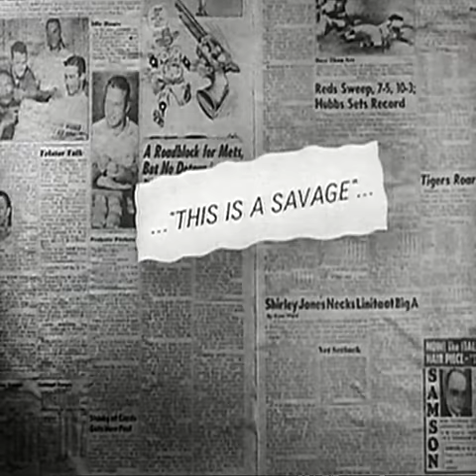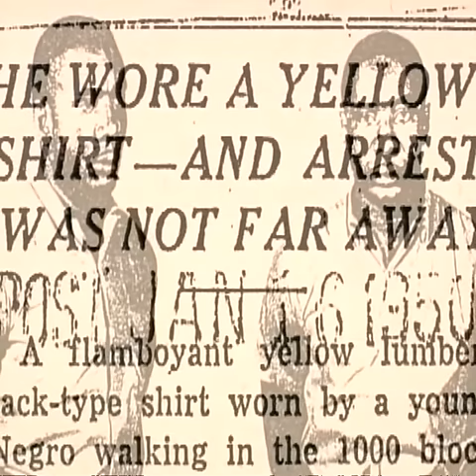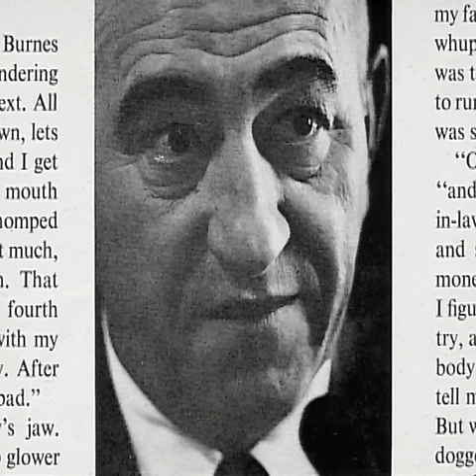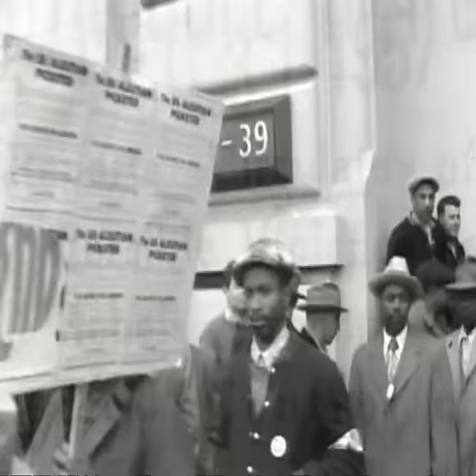Sonny Liston - The Champ Nobody Wanted